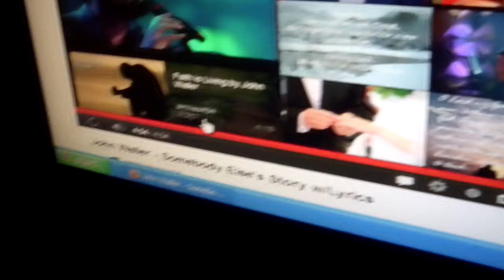somebody else's story vocal cover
raw vocal cover of "somebody else's story" by john waller, ignore half my face being cut off lol im testing out my new zoom HD video recorder comment on this, like or dislike, more videos to come, this is my test run video don't be too hard on me, enjoy!